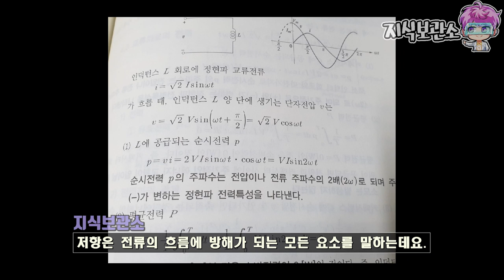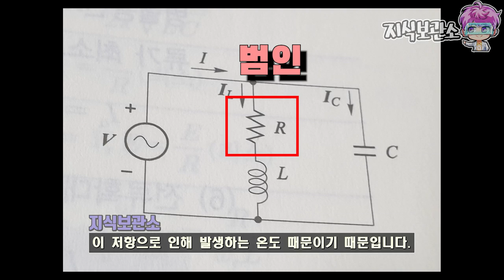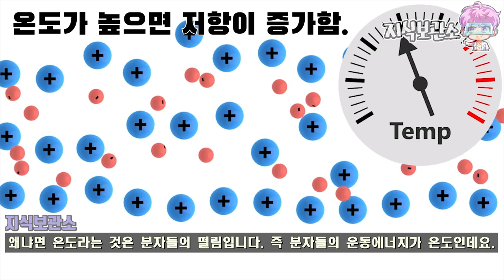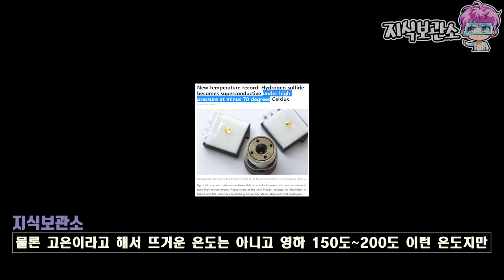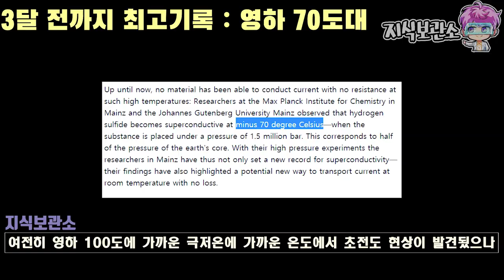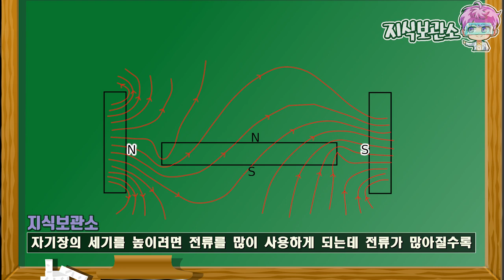상온초전도는 가능할까? 초전도 현상에 대한 이야기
초전도 현상은 무엇이고 왜 중요할까요?